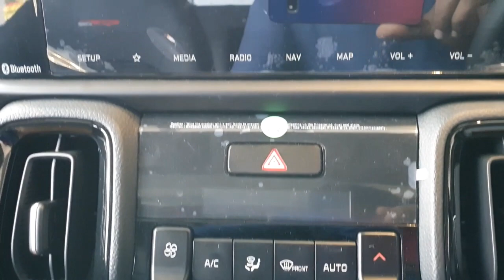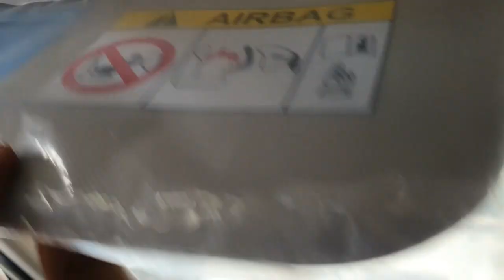Kia Sonet - Most Detailed Walkaround | Sonet Top Model 2020 | Sonet GTX+ - 1.0 DCT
hello friends watch this video to see and know about Kia Sonet  with detailed walk around including interiors & exteriors !!